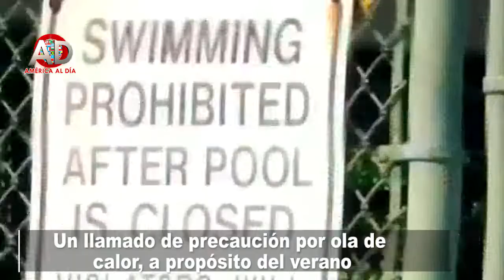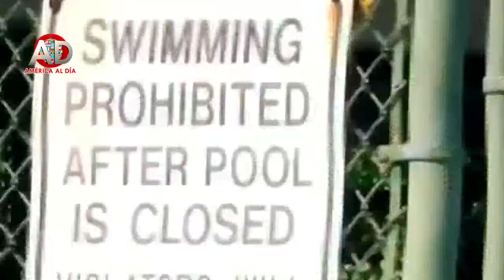Un llamado de precaución por ola de calor, a propósito del verano 2022 JUNIO 22